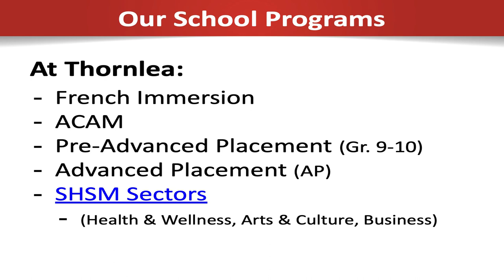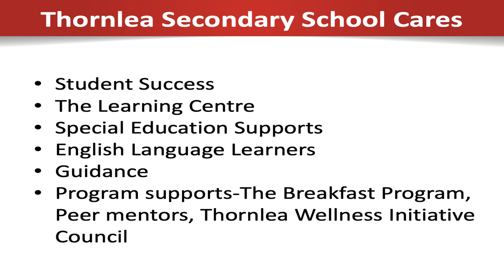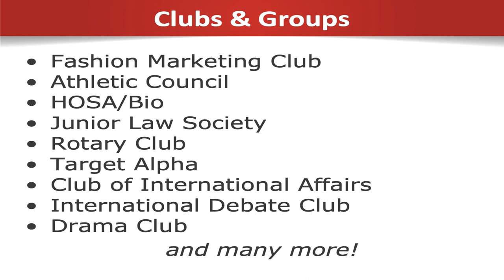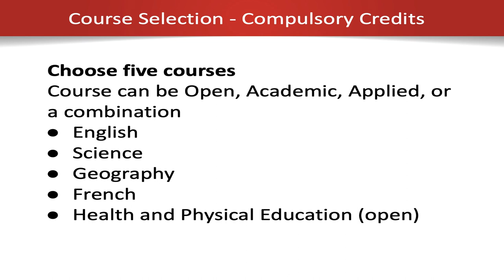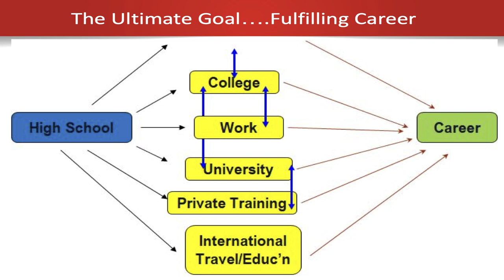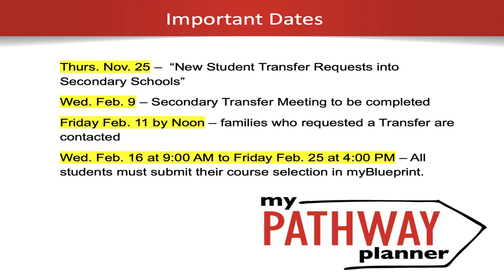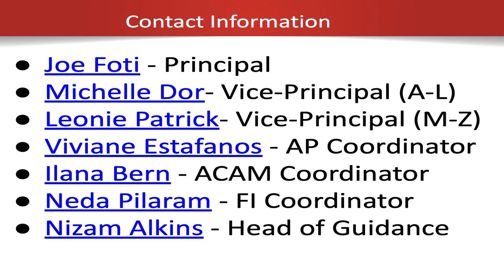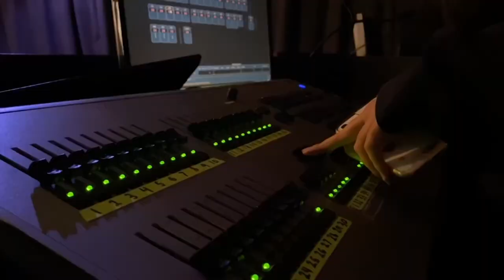2021 THORNLEA VIRTUAL GRADE 8 NIGHT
LIVE ZOOM MEETS

6:50pm - 7:10pm
Advanced Placement Presentation
Meeting ID: 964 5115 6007
Passcode: 199067

7:10pm - 7:30pm
French Immersion Presentation
Meeting ID: 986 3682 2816
Passcode: 570870

7:30pm - 7:50pm
Specialized ACAM Program Presentation
Meeting ID: 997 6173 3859
Passcode: 912985
THORNLEA PROGRAM PRESENTATIONS
What Do I Need to Know About Secondary School?